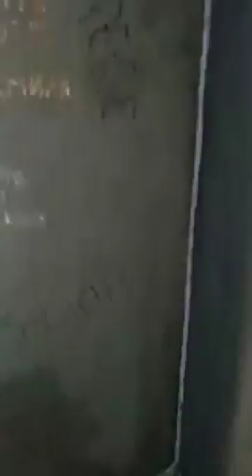Hannover RATHAUS Tower Germany Visit 19 October 2017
LiteraturHause Hannover Program.  16-19 October 2017

RATHAUS Tower Visit 19 October 2017